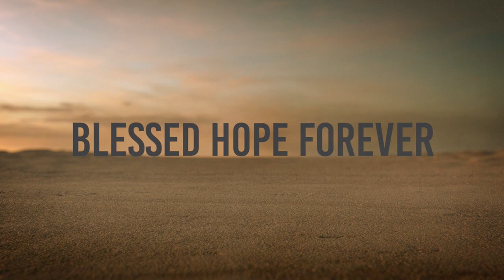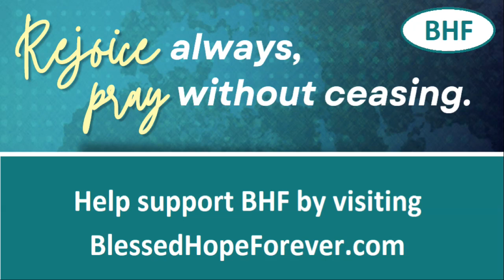Not I But Christ - The Exchanged Life